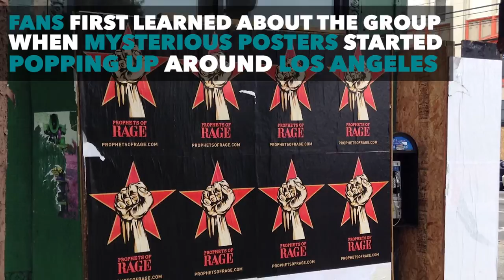Prophets of Rage: Making America Rage Again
Prophets of Rage is an American supergroup consisting of Rage Against the Machine's bassist and backing vocalist Tim Commerford, guitarist Tom Morello, and drummer Brad Wilk, with Public Enemy's Chuck D and DJ Lord and Cypress Hill's B-Real. They're using their activist backgrounds to help America rage against the injustice and inequality we're dealing with today.